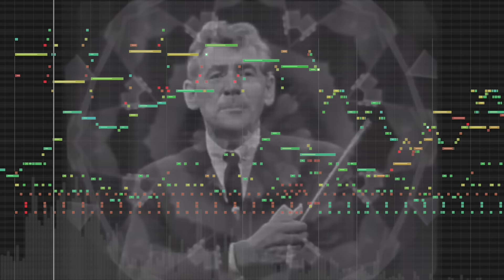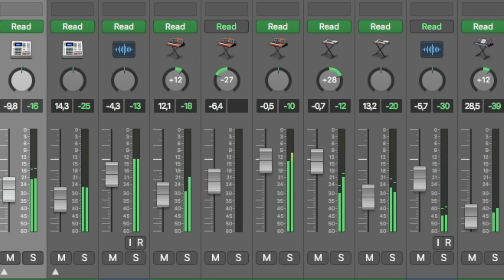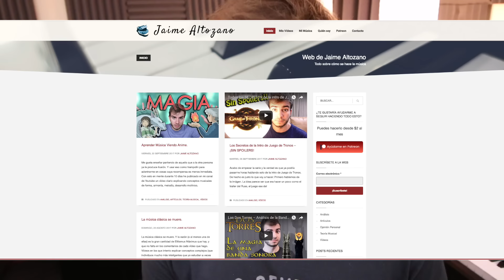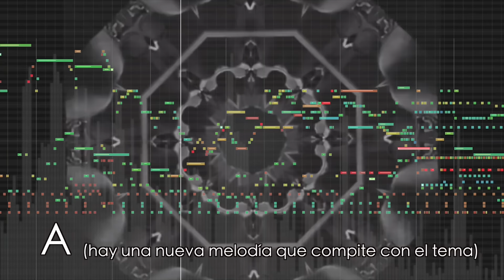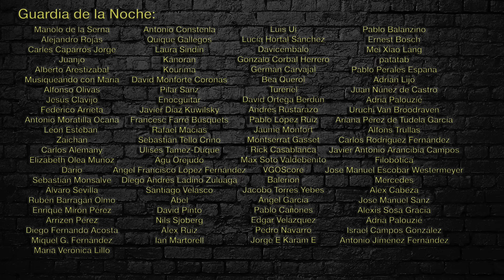COMO COMPONER UNA CANCION | Jaime Altozano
Os compongo una canción y os llevo por el proceso. Lo que empezó en el vídeo de hace dos semanas del tutorial de armonía ahora ha cobrado forma. A VER SI OS MOLA.

🔍 La bailarina del vídeo es Josy Shuffles, y he cogido el clip de su vídeo que es ya casi un meme de internet: